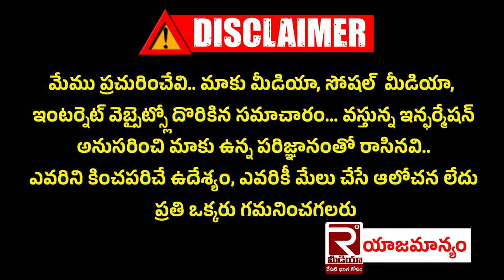ఘనంగా ఏటూరు చంద్రశేఖర్ జన్మదిన వేడుకలు | BELL INFRA Projects MD Birthday Celebration | Anantapur